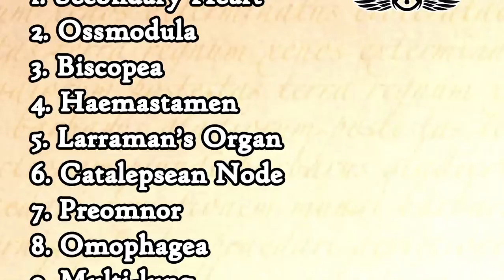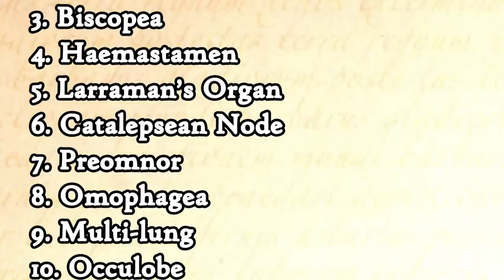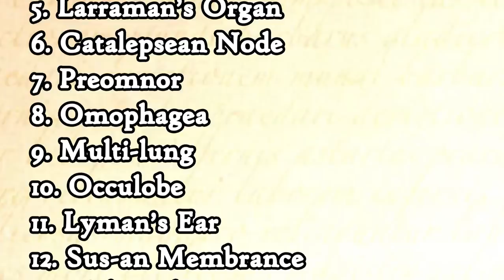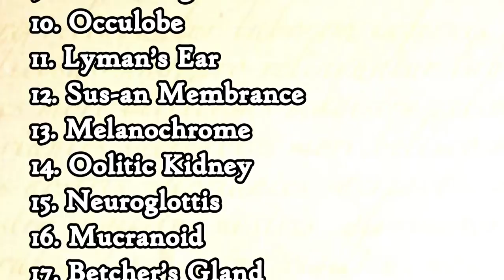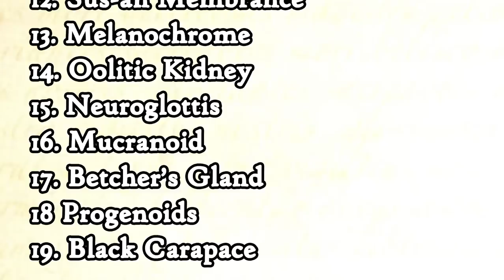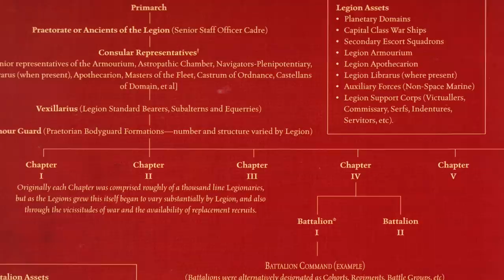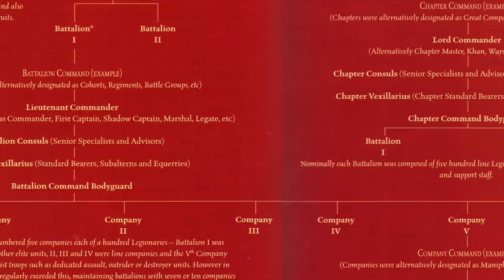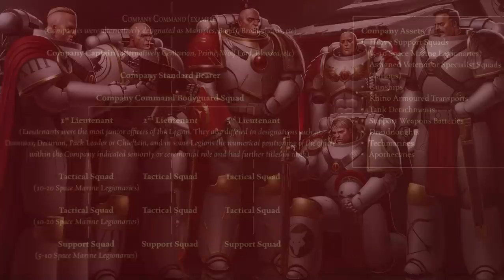The Origins of the Legiones Astartes & the Creation of the Space Marines [Warhammer 40k Lore]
Being a record of the founding of the Legiones Astartes, the process of creating the Space Marines that served in them, and details on the early differences between the Legions.

This is an updated version of my third ever video! Finally, I can stop sounding like I'm running a sprint...